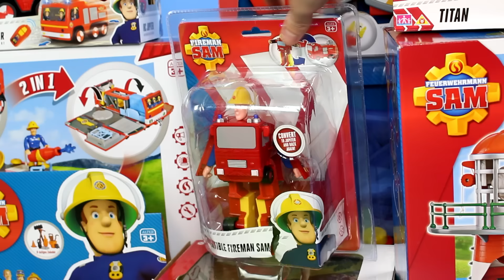Feuerwehrmann Sam Rucksack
Feuerwehrmann Sam Rucksack mit Feuerwehrhrauto.